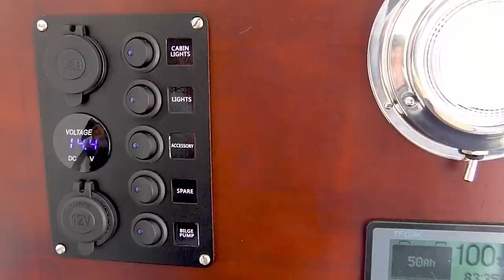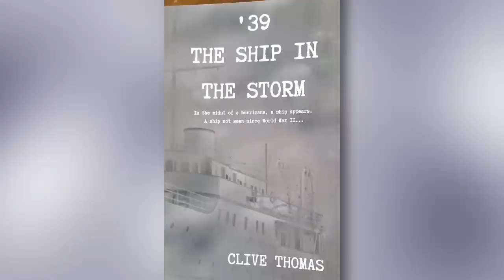7 Month restoration, ready for Dinghy Cruising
Follow Clive and Jenny's project, turning a  40 year old Investigator 563, into a stunning dinghy Cruiser ready for Summer.

Clive's book- '39 The ship in the storm

Lights- Mike Vass
Mike Vass music available through Bandcamp.com